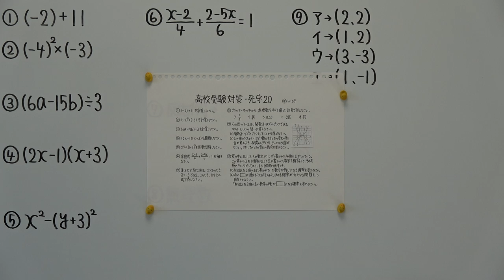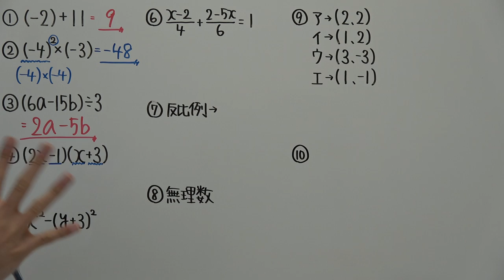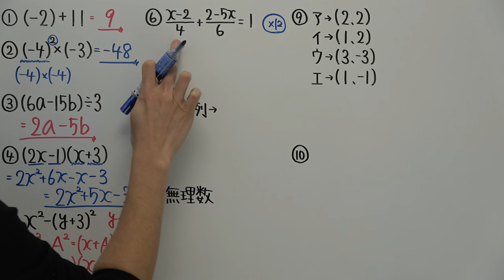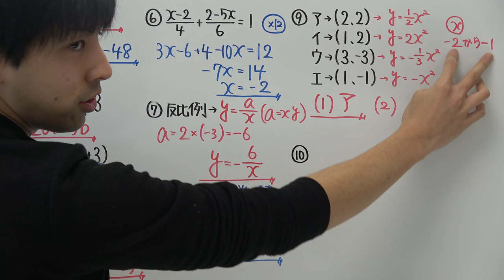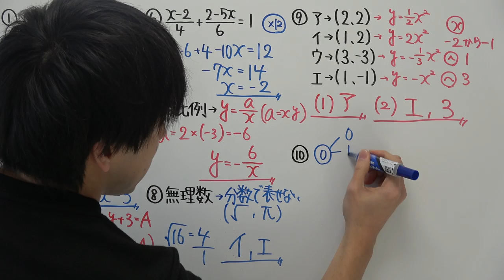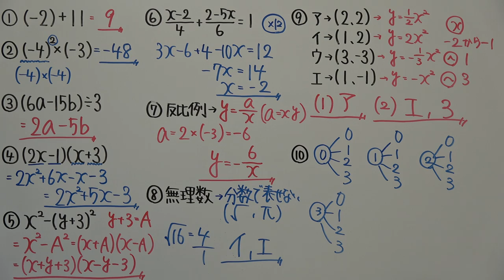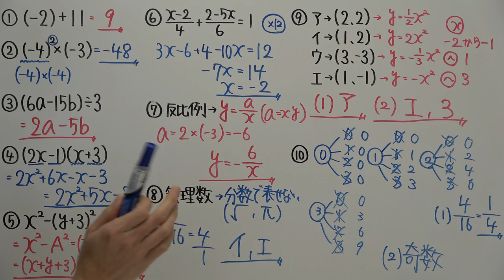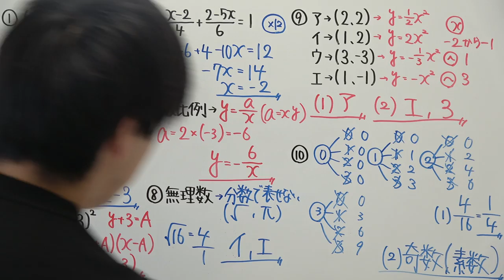【高校受験対策】数学－死守２０